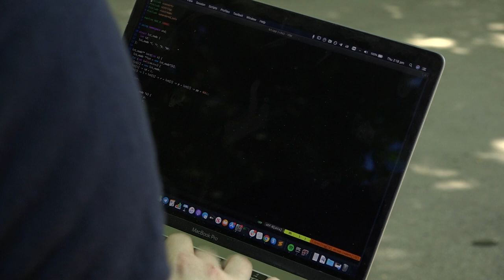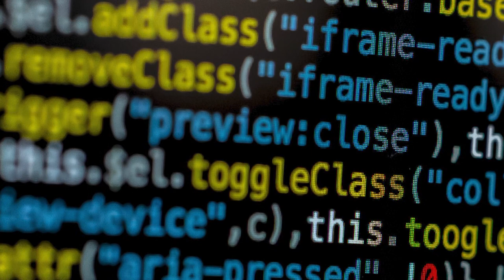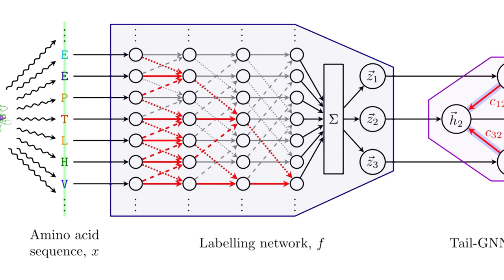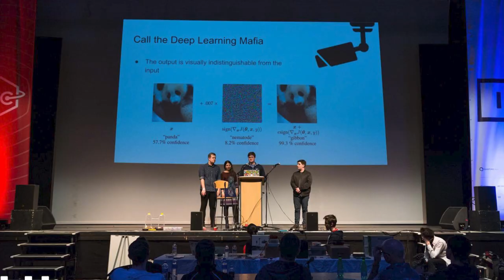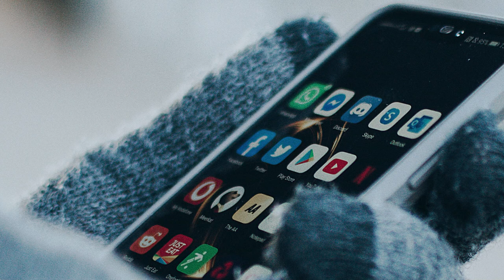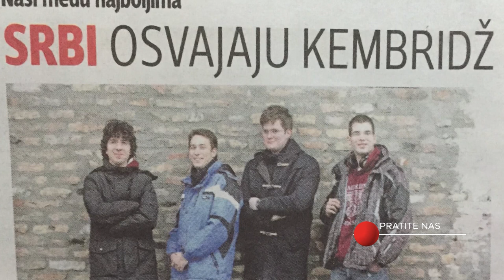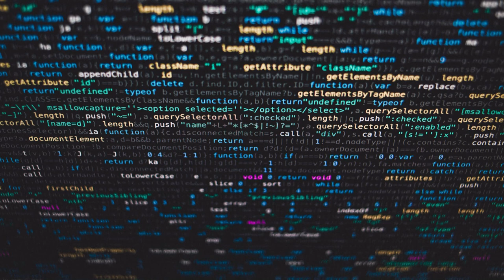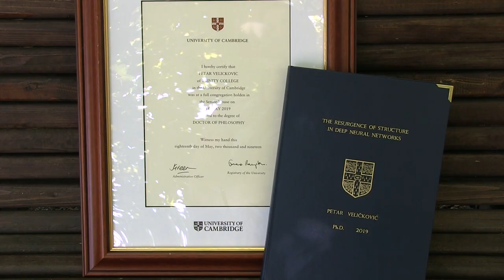CV naučnika - dr Petar Veličković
Petar Veličković je istaknuti doktor računarskih nauka sa Univerziteta u Kembridžu, naučnik-istraživač u kompaniji DeepMind u Londonu, član savetodavnog odbora Srpskog AI društva, njegovi naučni radovi iz oblasti mašinskog učenja nad grafovima i računarske biologije citirani su više od dve hiljade i šesto puta, grafovskim neuralnim mrežama poboljšao je predviđanje vremena putovanja u aplikaciji Google Maps!